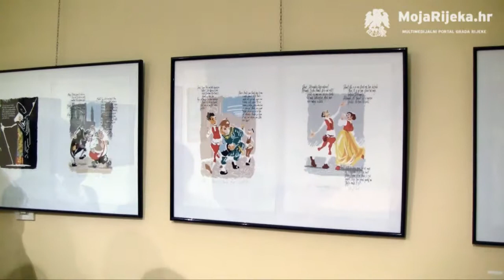MojaRijeka.hr - Dubravko Kastrapeli - izložba ilustracija Marin Držić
1. listopada u prostoru Narodne čitaonice otvorena je izložba ilustracija "Marin Držić". Riječ je o nizu radova Dubravka Kastrapelija, koji je prošle godine u istom prostoru izlagao ilustracije nastale prema romanu "Don Quijote", a riječka ga je publika mogla upoznati i kao autora romana "Četiri vuka".